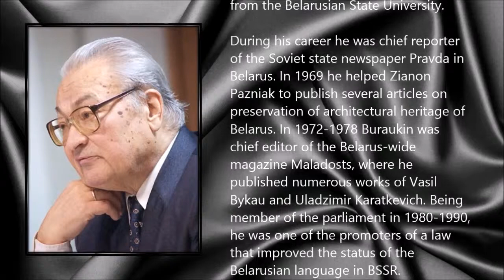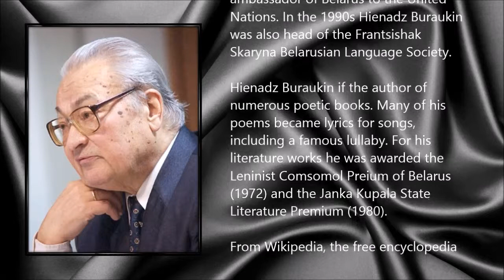Hienadz Buraukin ● A Simple Tribute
Hienadz Buraukin (28 August 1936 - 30 May 2014)